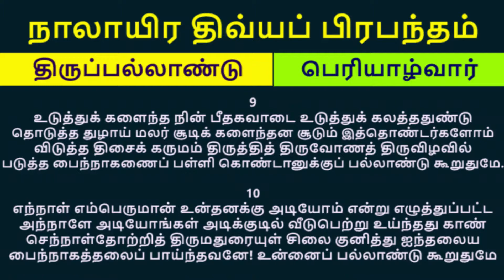திருப்பல்லாண்டு - 9 & 10 | நாலாயிர திவ்யப் பிரபந்தம் | Thiruppallandu | Naalayira Divya Prabandham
நாலாயிர திவ்யப் பிரபந்தத்தின் தொடக்கமாய் அமைந்துள்ளது, பெரியாழ்வார் அருளிய திருப்பல்லாண்டு. இதன் ஒன்பதாம், பத்தாம் பாடல்களை ஸ்ரீ நவநீத கிருஷ்ண பக்த பஜனை சபைக் குழுவினர் பாடக் கேளுங்கள்.

திருப்பல்லாண்டுப் பாடல்கள் 9 & 10

உடுத்துக் களைந்த நின் பீதகவாடை உடுத்துக் கலத்ததுண்டு
தொடுத்த துழாய் மலர் சூடிக் களைந்தன சூடும் இத்தொண்டர்களோம்
விடுத்த திசைக் கருமம் திருத்தித் திருவோணத் திருவிழவில்
படுத்த பைந்நாகணைப் பள்ளி கொண்டானுக்குப் பல்லாண்டு கூறுதுமே.

எந்நாள் எம்பெருமான் உன்தனக்கு அடியோம் என்று எழுத்துப்பட்ட
அந்நாளே அடியோங்கள் அடிக்குடில் வீடுபெற்று உய்ந்தது காண்
செந்நாள்தோற்றித் திருமதுரையுள் சிலை குனித்து ஐந்தலைய
பைந்நாகத்தலைப் பாய்ந்தவனே! உன்னைப் பல்லாண்டு கூறுதுமே!

Thiruppallandu, songs with divine excellence authored by Periyalvar, sung by the members of Sri Navaneetha Krishna Bhajanai Sabai from Chennai.

Cover image: Wikipedia.net